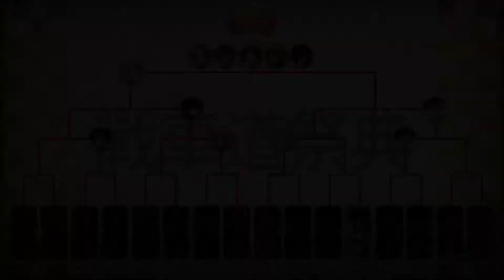阿銀的奇妙冒險【少女與戰車+戰車夢幻大會戰】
歌單：
1. SpongeBob Trap Remix Krusty Krab
2. Vangelis - Chariots Of Fire